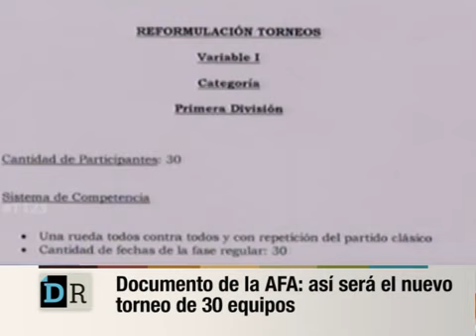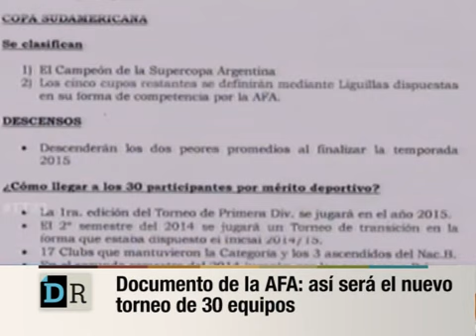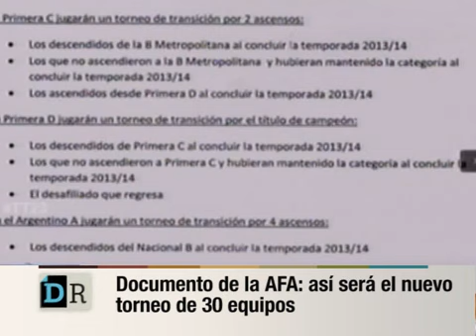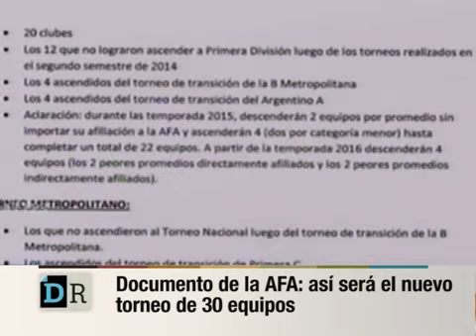Documento AFA sobre torneo de 30 equipos 30 04